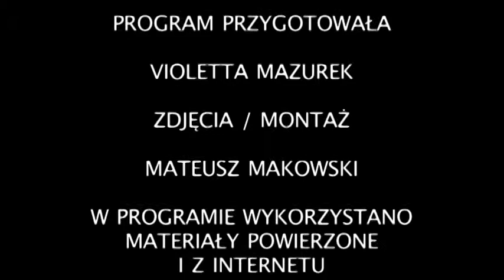KALENDARZ KULTURALNY odc.180